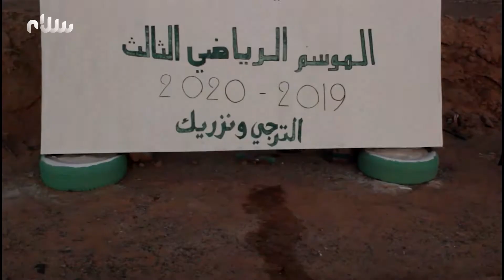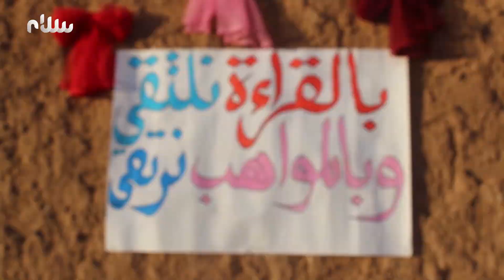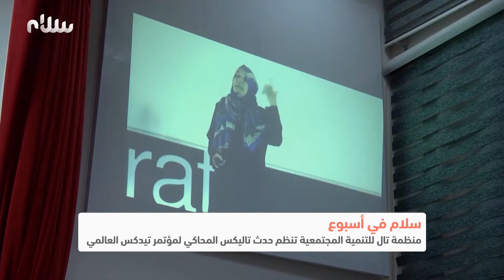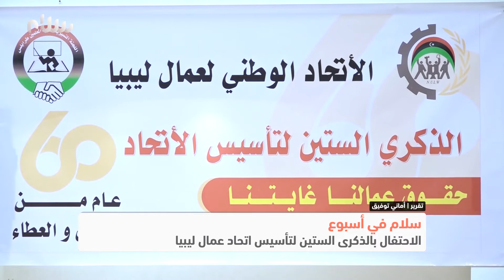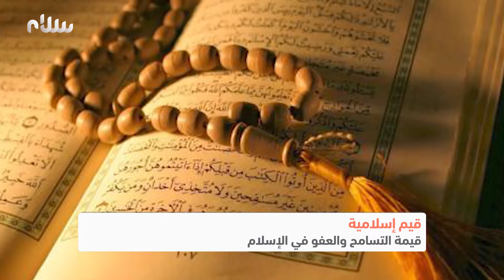ميعاد سلام 08/11/2019